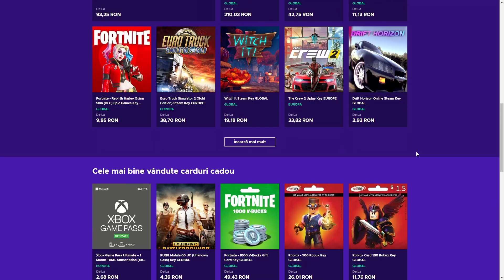TROLL TROLL TROLL pe GTA5 FACE TO FACE! *EXTREM*